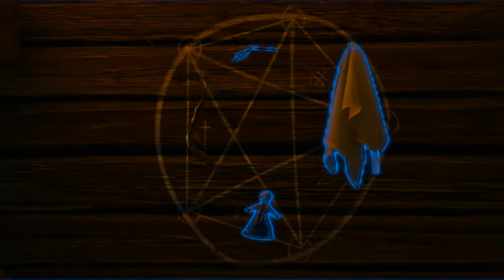The Witcher 3: Blood & Wine - 40 A Knight's Tales 02a Go to Lynx Crag & get no help